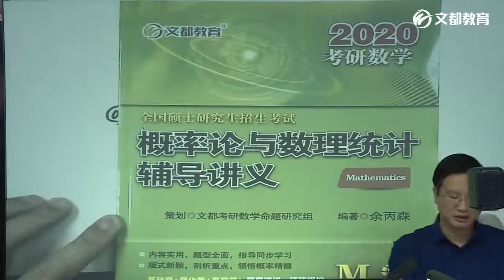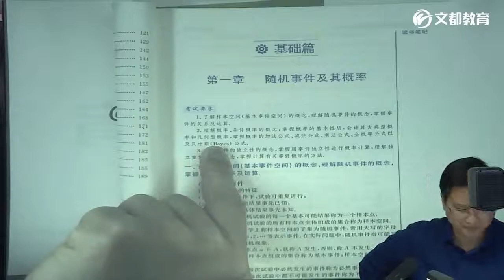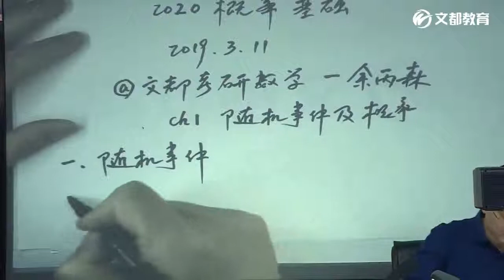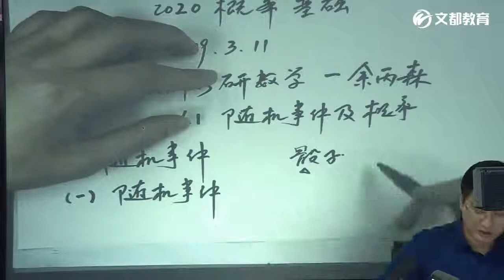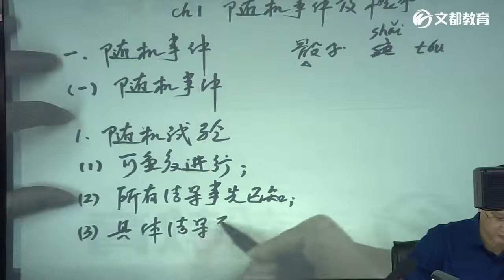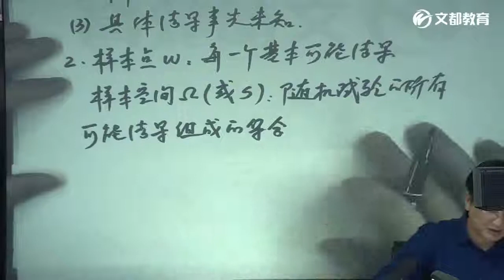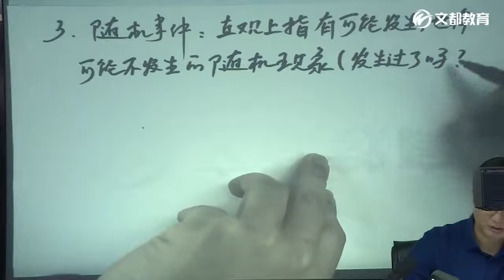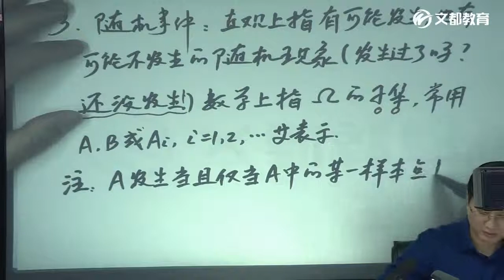第01章 随机事件及概率01